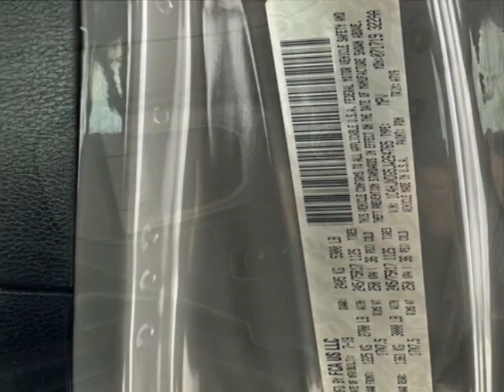2018 Jeep Wrangler JK Unlimited SUV - Jersey City, NJ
New Jersey State Auto Used Cars, Jersey City, NJ - Jeep Wrangler JK Unlimited